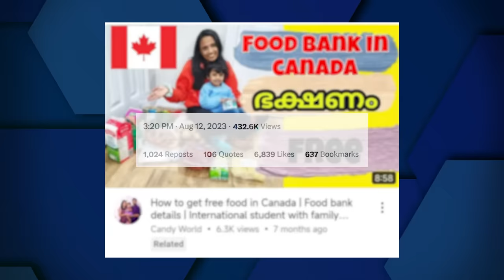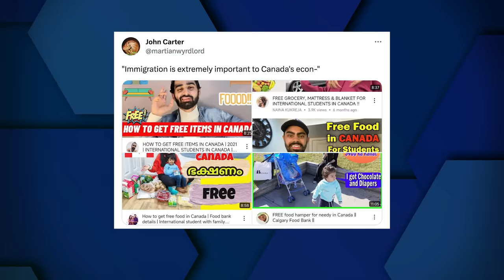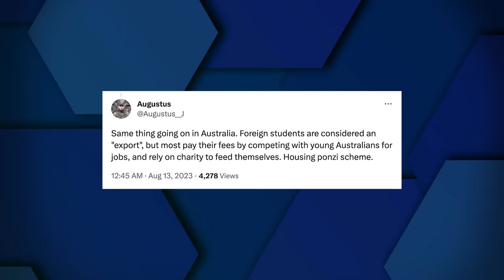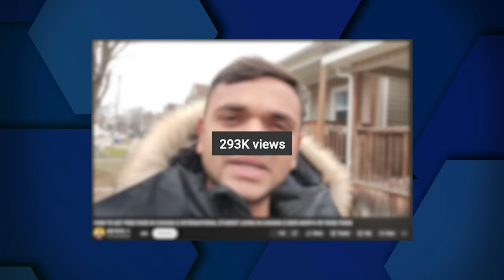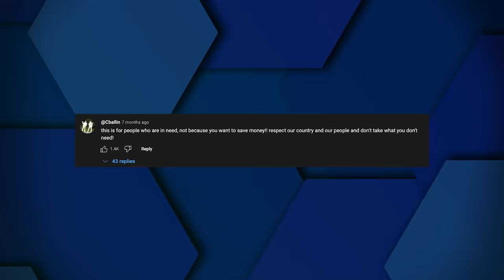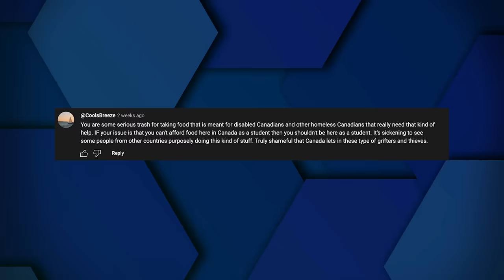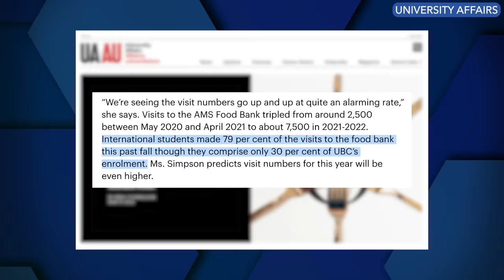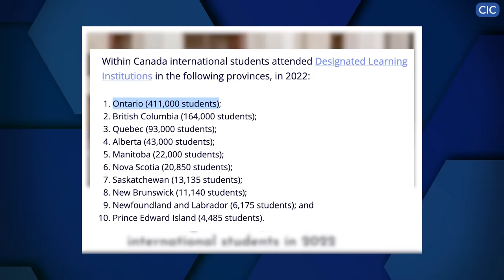International students are ABUSING food banks and BRAGGING about it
A viral social media post over the weekend has shed light on a new trend taking place among international students living in Canada. International students that arrive in Canada on student visas are filming themselves going to food banks to get “free food” as a way to save money seemingly without any shame or remorse. These students – most of whom are from India – are telling their followers that this is a totally normal and acceptable thing to do.

In reality, these students are coming to this country and leeching off the charitable nature of Canadians who donate food to food banks with the intention that the food will go those in need – not to an international student with enough money to pay international tuition fees.

But is all of this the fault of the students? Not entirely. Canada has approved record numbers of student visas over the past few years. In 2022, over 550,000 students visas were granted. Many students are dumping life savings to come to Canada just to receive a second-rate education with no real chance at success here and are living in terrible conditions.

This is a story of greed and abuse – from students that come here, to the colleges and universities that enroll them, and the federal government.

Watch the latest episode of Ratio’d with Harrison Faulkner